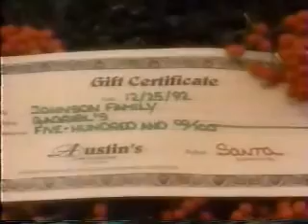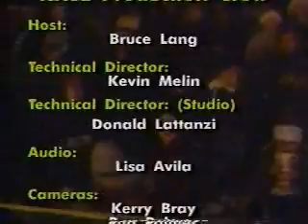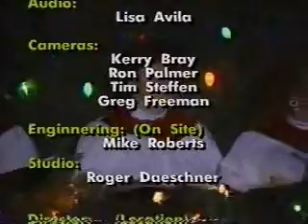Chico Singing Christmas Tree KHSL-TV 1992 complete broadcast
The tree stood 36 feet tall and is made up of 5 tiers holding 80 carolers surrounded by evergreen boughs. The tree is lit with more than 2,000 colored lights.

The Singing Tree started in 1960 when Anita Klemin wife of then pastor Vernon  Klemin brought her dream of a singing Christmas tree to life.

During its first decade the Singing drew attention from around the world. The tree was a yearly event for 21 years, but the tradition was discontinued in 1981. It was reestablished in 1991, and now included live nativity scene.